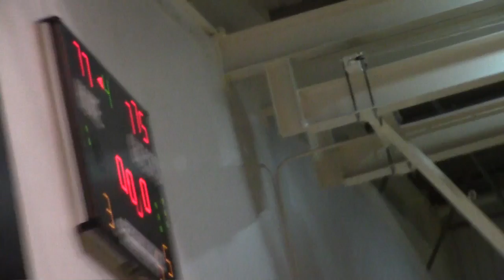Derby College/Noel-Baker vs Charnwood Riders - EABL Week 21 02/03/2015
Derby Trailblazers Academy v Charnwood Riders Academy